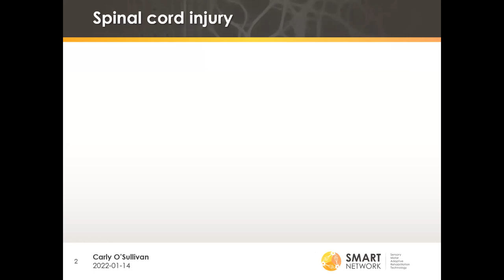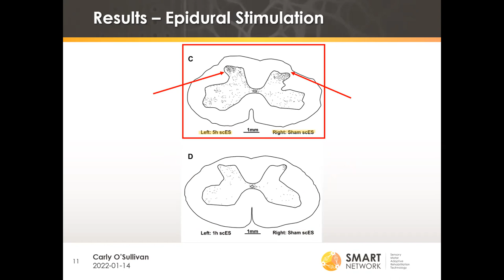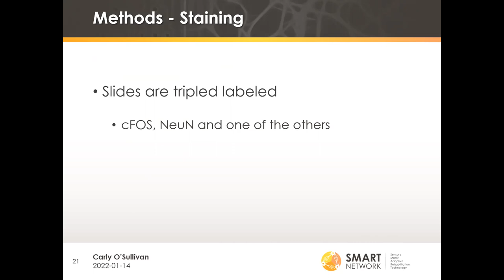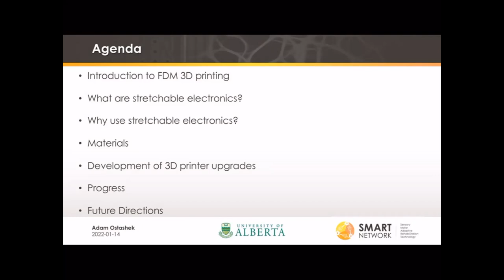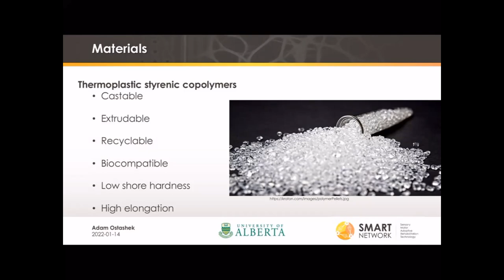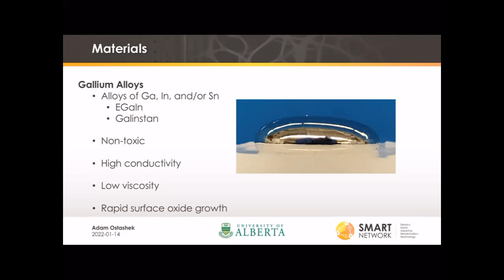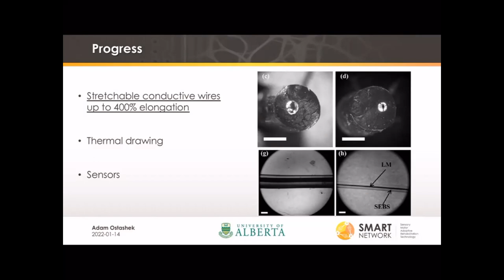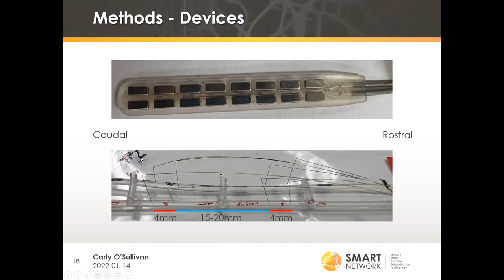Methods of Neuromodulation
Presenters: Adam Ostashek (PI: Dr. Dan Sameoto) and Carly O'Sullivan (PI: Dr. Vivian Mushahwar) will be presenting  Methods of Neuromodulation.

Title: Methods of Neuromodulation

Description:The Talk will discuss the developments, methods, and challenges in producing stretchable devices using modified consumer-grade 3D printers for sensors and dynamic electrical systems. It will also be comparing of two methods of spinal cord stimulation for the eventual purpose of being used to restore locomotion following spinal cord injury.